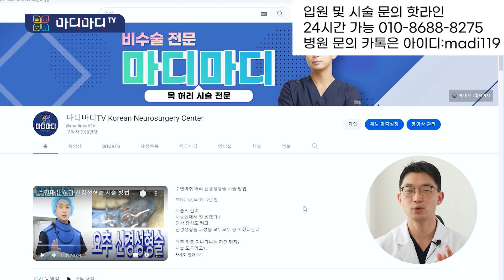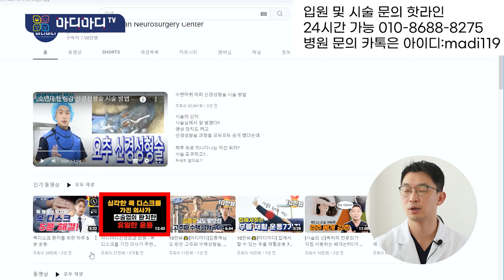허리 시술을 하고 난 뒤 얼마 동안 조심해야 될까?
입원 및 시술문의 핫라인
24시간 가능

병원 문의 카톡은
아이디:madi119